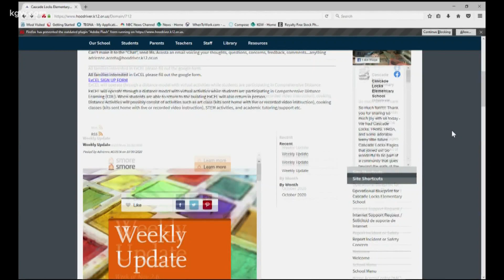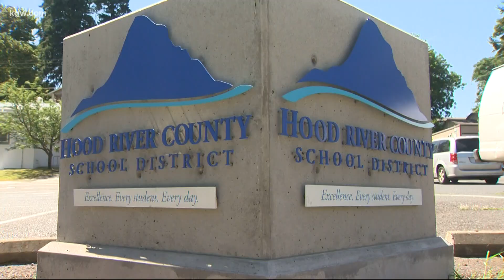Hood River Superintendent reacts to Oregon's new metrics for in-person learning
15 counties will have to decide if they are heading back into the classroom.